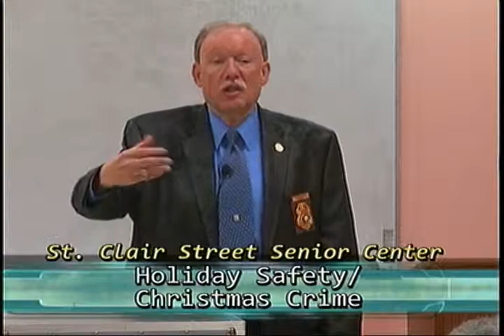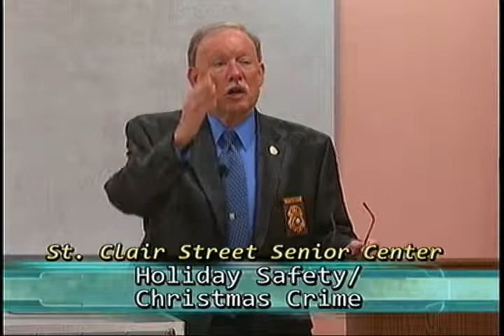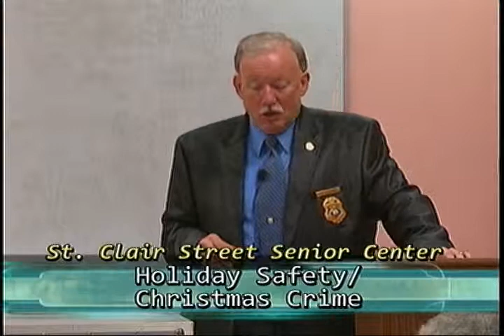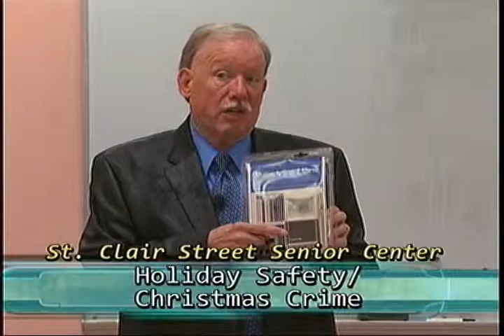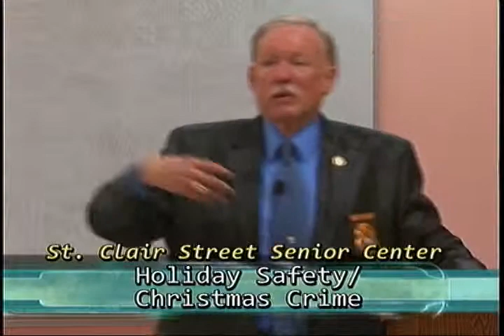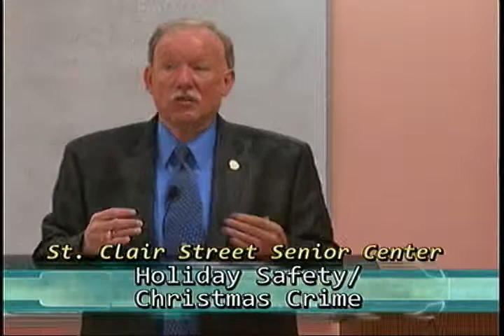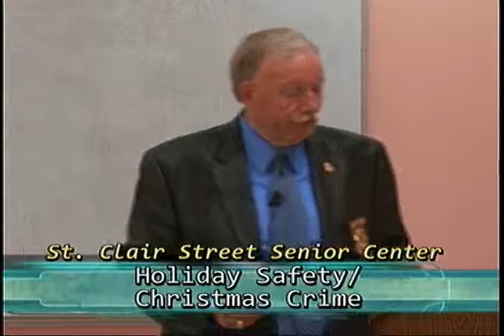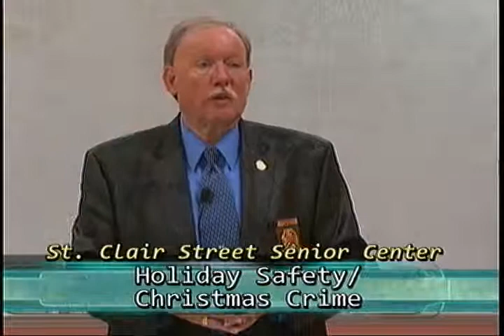Holiday Safety / Christmas Crime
Major Clyde Adkison from the MPD speaks to residents at the St. Clair Street Senior Center about how to stay safe during the holiday season.